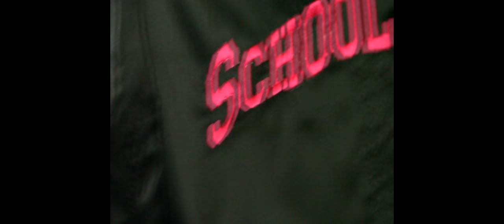Everybody Move Sharelle School Girl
Cleveland kids making hits!!!